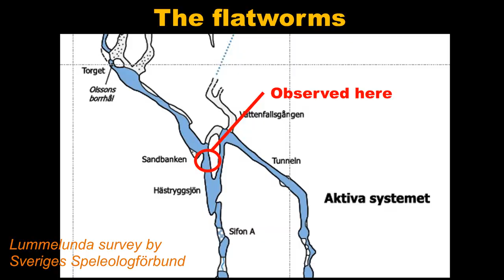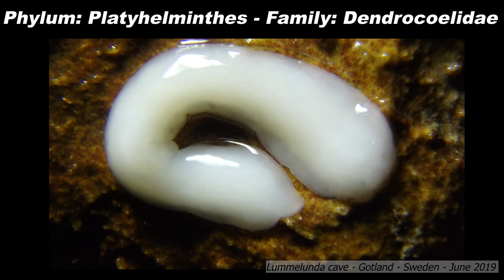Cave flatworms - Lummelunda - Sweden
Some pictures and videos of two freshwater flatworms (Planarians/Platyhelminthes) observed in Lummelunda cave (Gotland - Sweden) in june 2019.